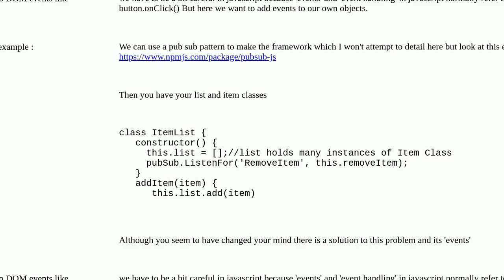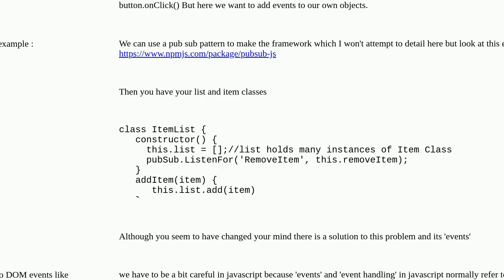Softwareengineering: Is circular referencing required in this situation?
Is circular referencing required in this situation?

A special thanks goes out to the community

  object-oriented javascript